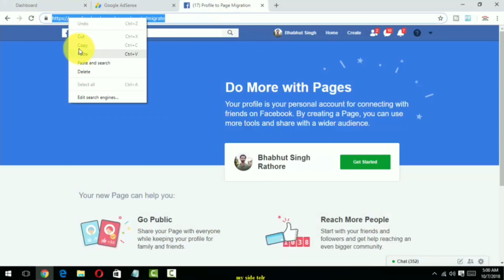How To Make Url Shortener Link Website | Shortener Link Website Kaise Banaye | Earn Money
1. How To Make Url Shortener Link Website

2. Shortener Link Website Kaise Banaye | Earn Money

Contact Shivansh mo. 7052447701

देखते रहे Technical Rajasthan चॅनेल मै
आपका बहुत बहुत  स्वागत है इस चॅनेल पर
                                         Technical Rajasthan
                                         technicalrajasthan